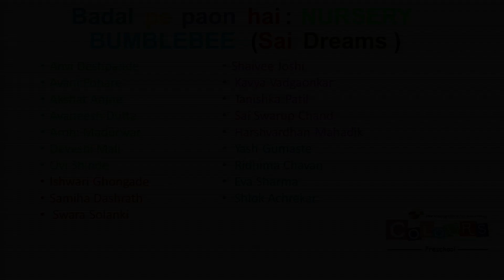Badal pe paon hai: Colours Preschool: Sai Dreams Nursery Bumblebee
Colours Preschool Pune : Badal pe paon hai: Sai dreams Nursery Bumblebee